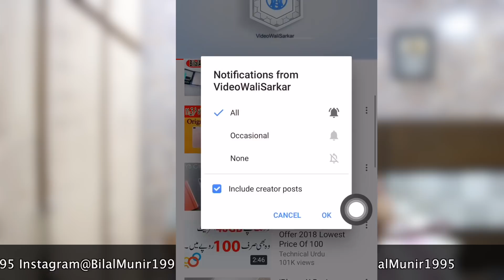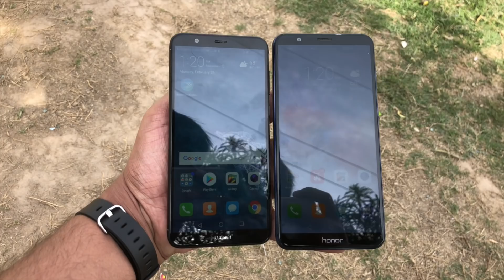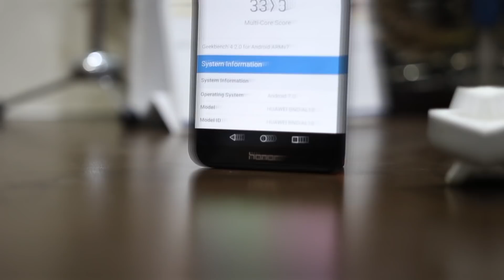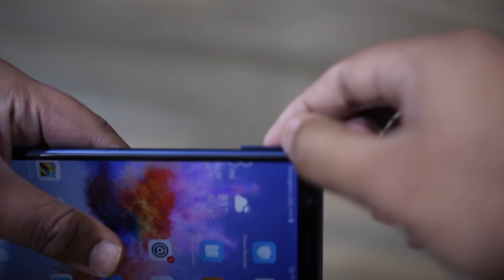Huawei Psmart Vs Honor 7x | Direct Comparison!!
Today i will compare huawei psmart with the huawei honor 7x to see which is the best budget range mobile phone. These phones are more similar then different and almost all the specs are same in the both devices if you are not nit picking however there are a number of details like camera which make a difference